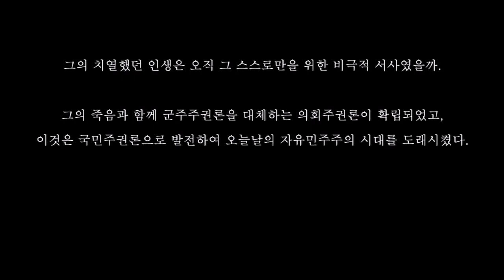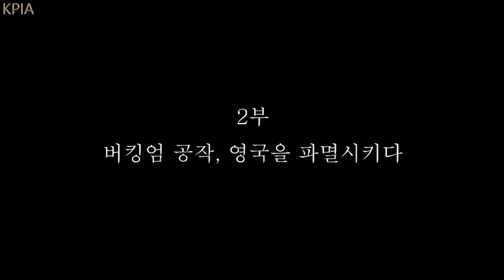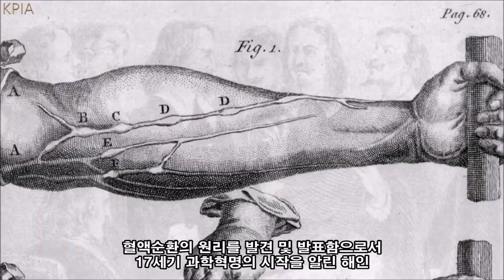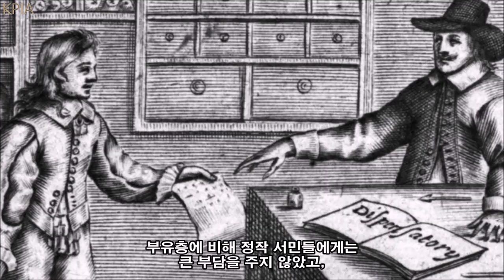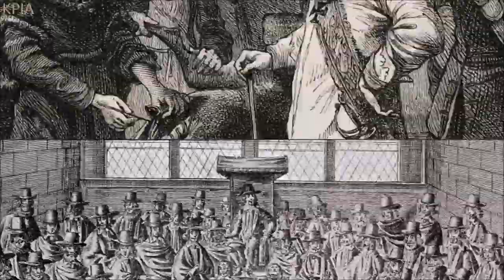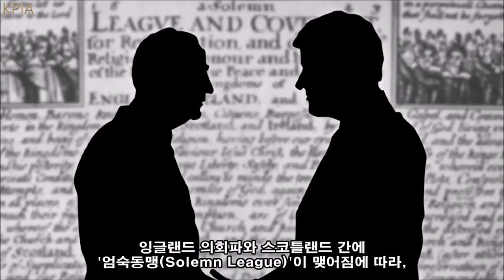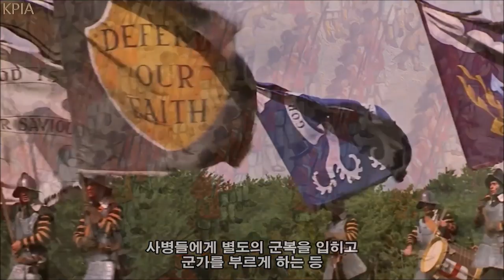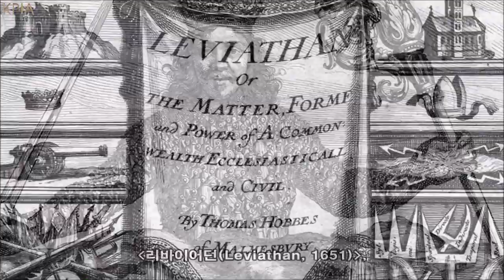[찰스 1세 역사 드라마 풀 종합본] 예정된 최후를 맞이한 마지막 절대군주. 이 사람만 이해하면 근세사 만점? 권리청원, 영국내전(청교도 혁명)과 올리버 크롬웰.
의회와의 계속되는 충돌 속 근대로 나아가는 정치적 격동기를 살아가며, 영국의 역사를 뒤바꾼 청교도 혁명(잉글랜드 내전), 그것으로 인한 공화정의 등장과 절대왕정의 소멸 속에서, 끝내 예정된 최후를 맞은, 마지막 절대군주 찰스 1세의 일대기를 다룬 역사 드라마이며, 8편에 걸쳐 연재되었던 각 에피소드의 풀 종합본입니다.

아주 짧게 나마 감상평을 남겨 주신다면, 제작자에게는 작품을 계속 만들어 나갈 수 있는 무한한 원동력이 됩니다.
늘 유익하고 감동적인 영상으로 보답드리겠습니다.

If you could leave us a comment even for a short words, It's an infinite drive for us as the producer to keep the work going.
We'll always give you a good and touching video.

1. [케이피아 : 역사채널]  구독 + 알람 설정하기
2. [케이피아 : 역사채널]  '좋아요' 누르기
3. 자율 구독료 : 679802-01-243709 국민은행(김건표)

Videos :
Ken Hughes - Cromwell (1970)

00:00 Intro
01:09 1부 독이 든 성배를 들다
04:48 2부 버킹엄 공작, 영국을 파멸시키다
08:20 3부 권리청원은 그저 '청원'이었다
14:08 4부 단·장기의회, 좁혀오는 왕의 활로.
17:43 5부 잉글랜드 내전의 시작, 기다리는 엣지힐
21:40 6부 크롬웰의 등장, 모든 것이 뒤바뀐다
26:34 7부 네이즈비로 놓여진 슬픔의 길
31:10 8부 민주주의의 씨앗을 뿌린 순교자